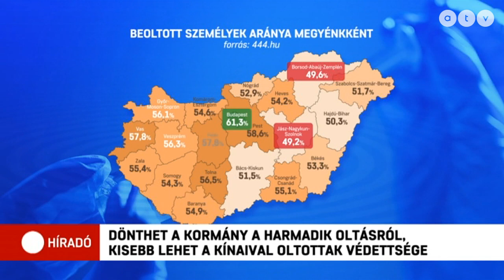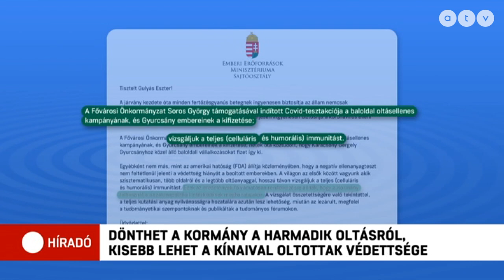Kásler Miklós: Magyarországon is szükség lehet egy harmadik koronavírus elleni oltásra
Magyarországon is lesz negyedik járványhullám, és szükség lehet egy harmadik koronavírus elleni oltásra, amiről a kormány már holnap döntést hozhat. Erről Kásler Miklós miniszter beszélt a Spirit Fm rádióban.